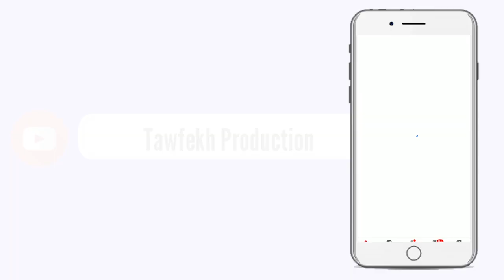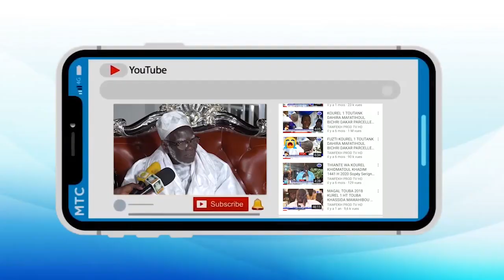KHELCOM 2020 MBATHIOUM GUÉRTÉ 28 NOVEMBRE 1442 H 2020 WA KUER S MOURTADA SALIOU MBACKE PARTE 2